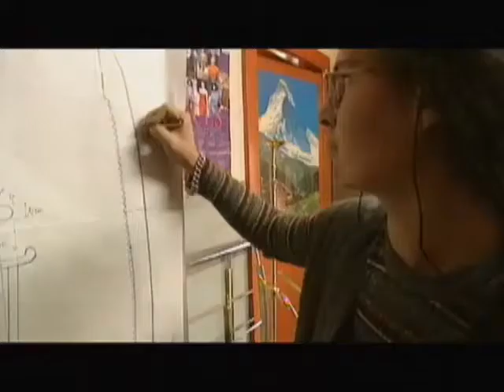Highlander: Endgame (2000) - VHS + DVD Spot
Theatrical Release: September 1, 2000 (USA)
Video Release: February 13, 2001 (USA)

Starring: Adrian Paul, Christopher Lambert, Bruce Payne, Lisa Barbuscia, Donnie Yen, Damon Dash, Sheila Gish

Director: Douglas Aarniokoski

Adrian Paul and Christopher Lambert team up in this final installment of the wildly action-packed franchise as two Immortals who must join forces against an evil Highlander villain (Bruce Payne) and his band of Immortals.

AKA: Highlander IV (working title); Highlander 4: The Search for Connor (working title);  Highlander IV (alternative title)